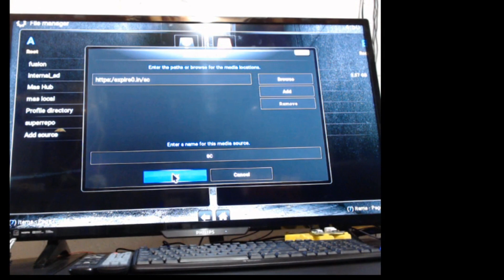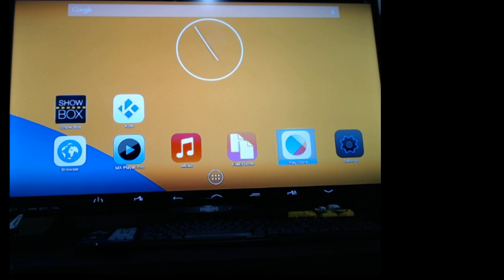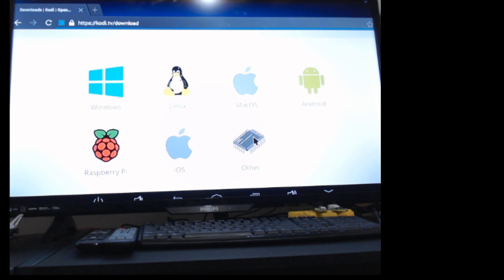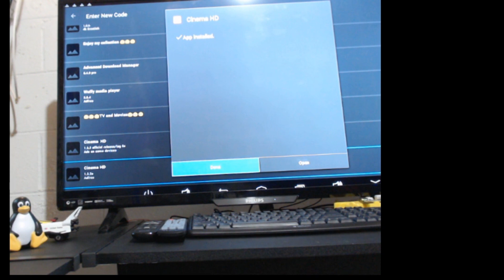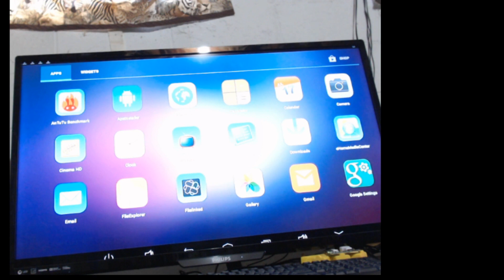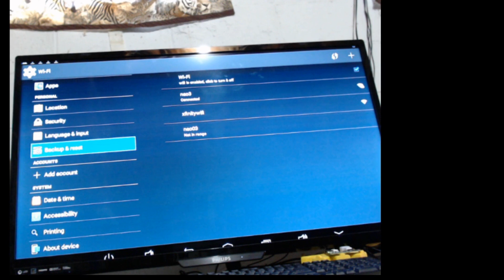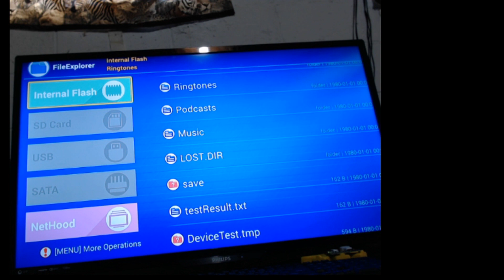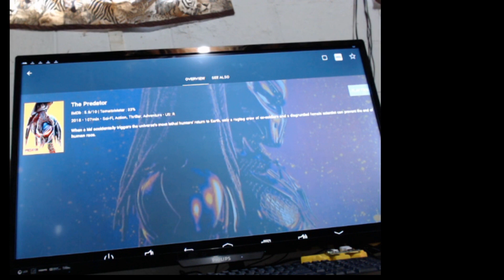Live Install of Kodi 17.6 on Android box 4.4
Attempting to install Kodi 17.6 on an old Android Device running Android 4.4.  Watch how easy this is.